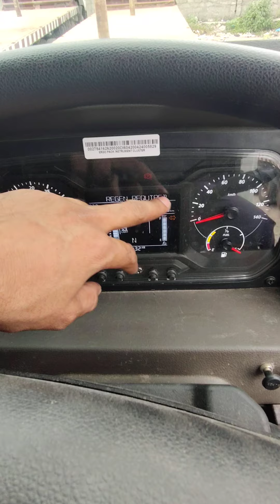regeneration button kab kam karta hai aur kyon nahin kam karta hai aur kaise kam karta hai